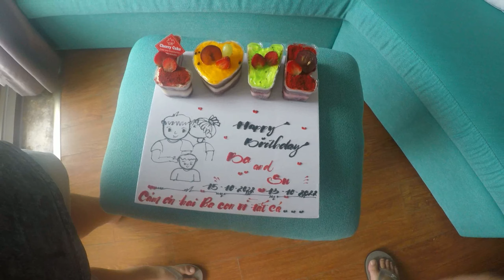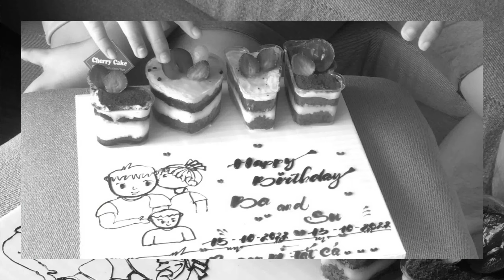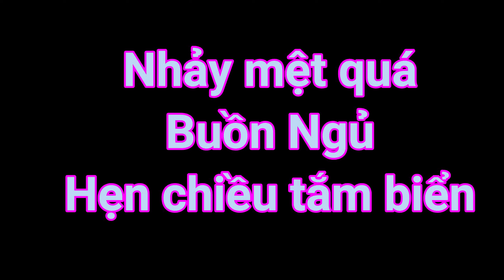TRIP ĐÀ NẴNG 2022: ĐÀ NẴNG CỐ LÊN - BẢO SỐ 5 SƠN CA